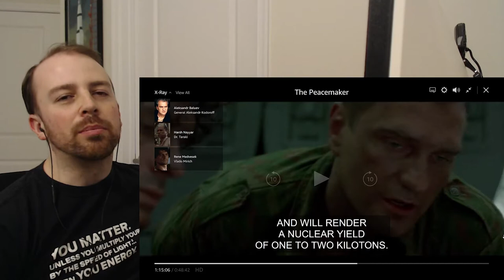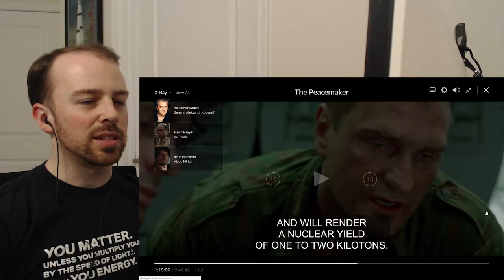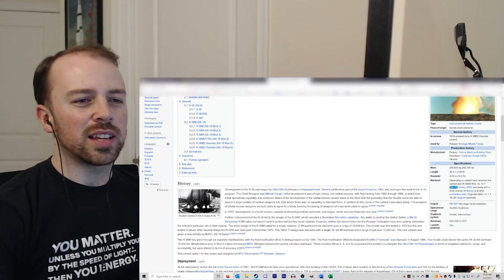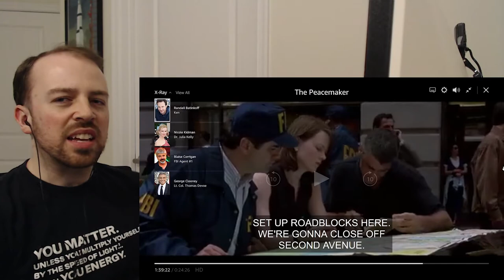The Peacemaker - Nuclear Engineer Reacts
In this one, I react to the '90s nuclear thriller The Peacemaker. It stars George Clooney and Nicole Kidman and is about a rogue Russian general who steals the nuclear warheads from a Russian ICBM.

00:00 Intro
00:25 Stealing the nuke
00:47 Tunnel nuke protection
00:55 Train collision
01:17 Nuclear safeguards
01:49 Blast detection and yield
02:07 Radiation at ground zero
02:42 Fission primary/fusion secondary
03:56 Checking fatality predictions
07:20 "Sniffing" the fission primary
08:45 NEST
08:52 Chapel will contain radiation?
09:00 How a plutonium primary works
10:00 Sabotage the primary
10:49 The primary explodes
10:59 Aftermath/contamination
11:43 Outro